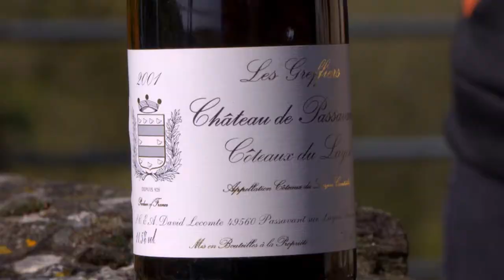Taste Le Tour with Gabriel Gate S14 276 Cream Cheese with Cherries and a Raspberry Coulis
Cream Cheese with Cherries and a Raspberry Coulis
Crèmets aux Cerises et Coulis de Framboises